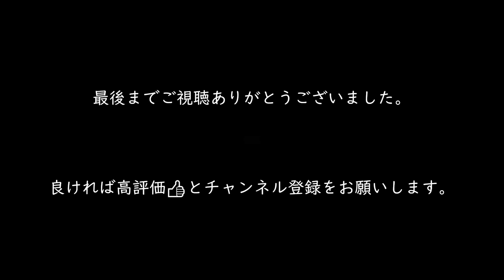【F1 日本GP 2024】前夜祭 Alpine Pierre Gasly・Esteban Ocon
撮影日：2023年4月6日(土)
撮影場所：鈴鹿サーキット　V1席
画質：4K UHD(Ultra HD)  3840×2160
動画時間：約10分
撮影機材：Panasonic HC-WXF1M

出演チーム：Alpine
出演者：Pierre Gasly・Esteban Ocon